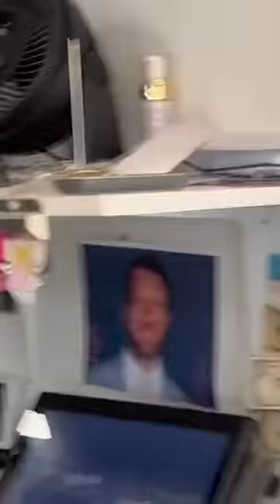Dave Portnoy Finds Incredible New Haven Style Pizza In Florida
The age old question of can you make New Haven pizza outside of New Haven has been answered